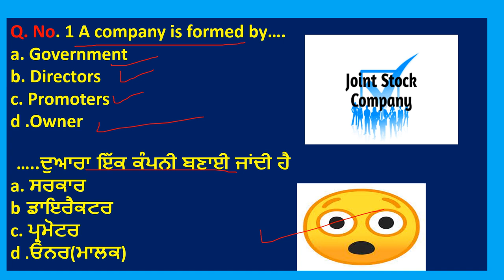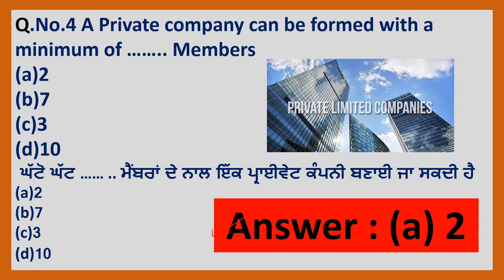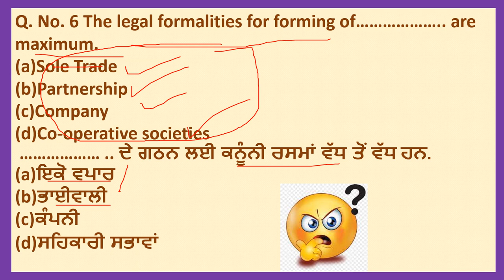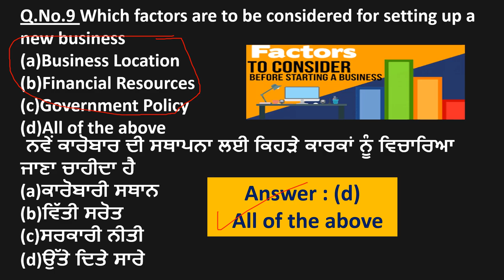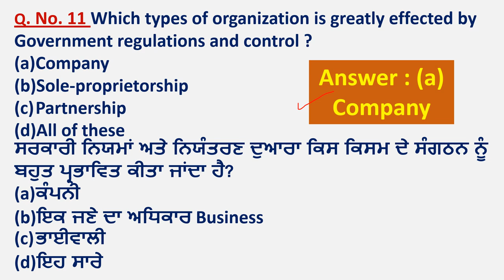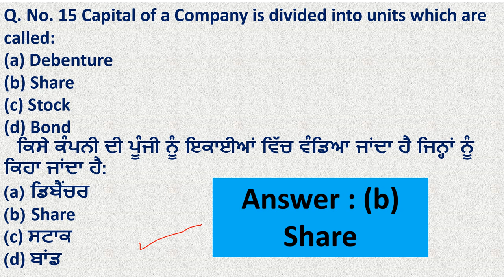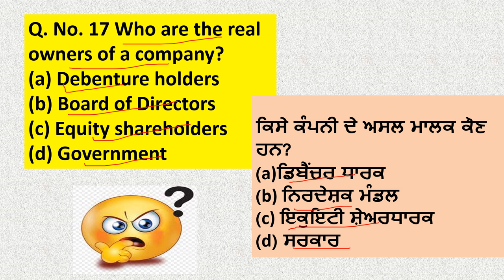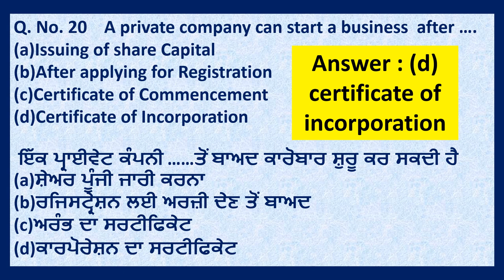MCQs -Formation of a Joint Stock Company Promotion ,Incorporation, MOA etc Business Studies-P 2nd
This video is having very important MCQ's from exam point of view of Business Studies for 11th commerce. It is 2nd video on MCQ on  Business studies,   .All questions are very important from exams point of view.Answers of all questions are explained with logic too in very simple way...
  Here on my Channel JANKARI HITT you can see lot more on subject on Commerce subjects as Accountancy 11th class , FEB 12th class , Economics and many more on social , motivational and educational concepts which are already uploaded and lot more to come . Many motivational videos too here too